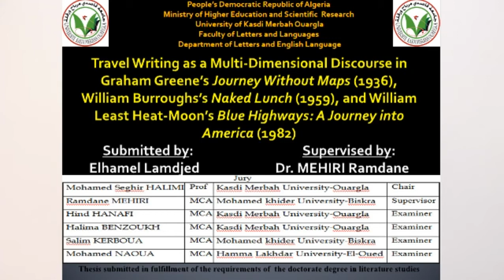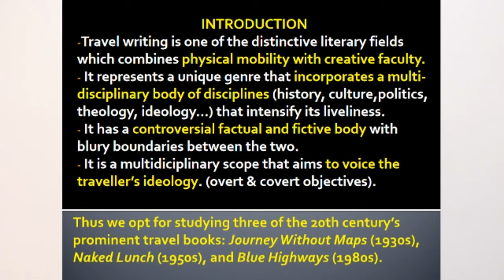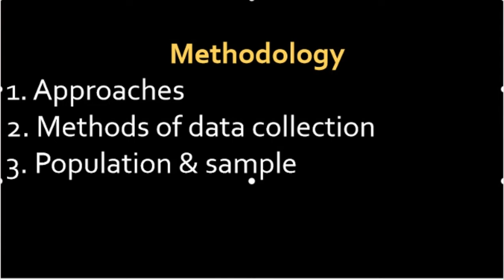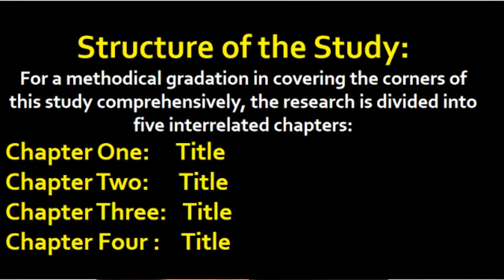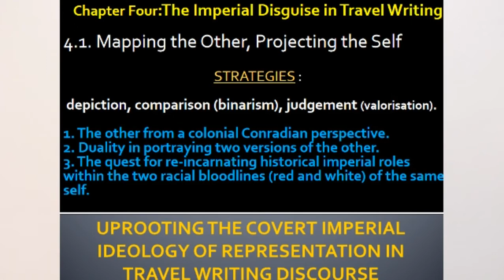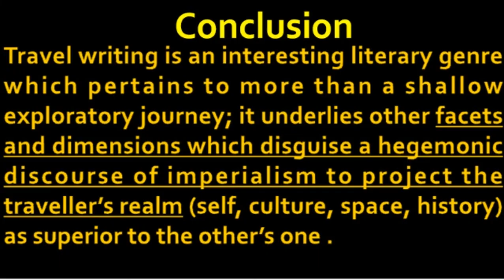كيفية عرض ومناقشة مذكرة تخرج بمثال باور بوينت للماستر 2